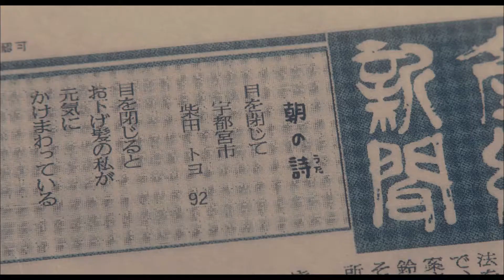『くじけないで』TVスポット15秒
2013年11月16日（土）全国ロードショー
(C)2013「くじけないで」製作委員会